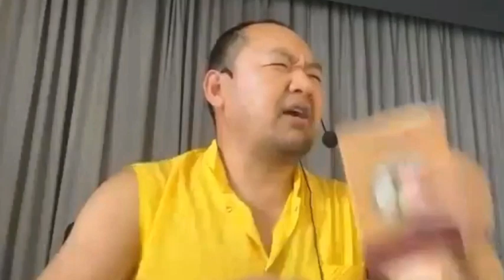MIND TRAINING - 1 🙏🙏🙏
Lojong (Mind Training)  - Part 1

Atisha's Mind Training in Seven Points is one of the best-known sets of instructions for mind training (lojong) and the practiceof taking and sending (tonglen). The Seven Points comprise a complete practice, with instructions and guidance that cover all the essential points of Mahayana Buddhism.